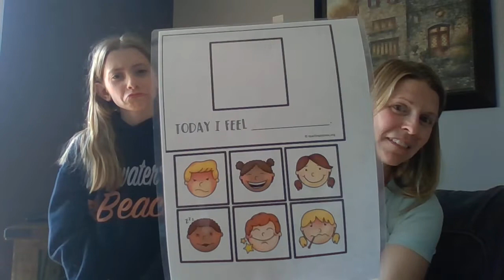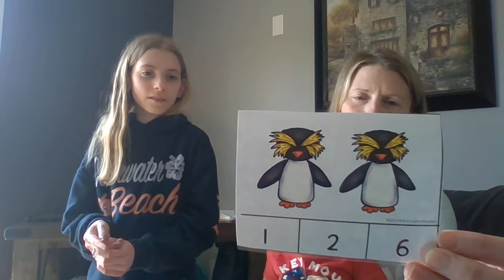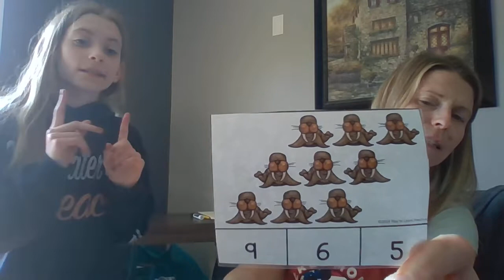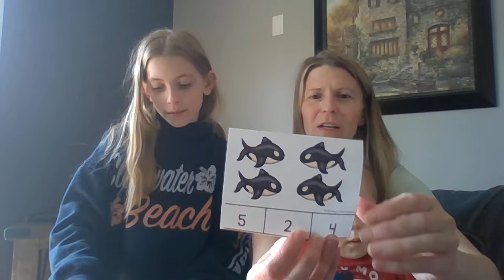April 8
Happy Wednesday Video